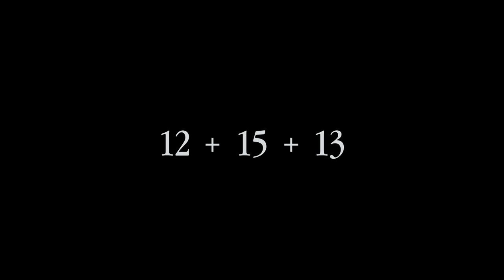NJENA REDDD FOXXX "NEEDFUL THINGS"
REDDDFOXXX + JEPORDISE. NEEDFUL THINGS EP || 12.15.13

Directed by Dan Gutt